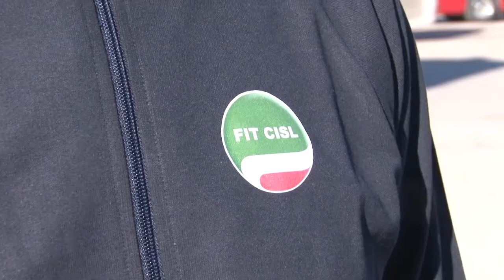Tua. Cisl: "Troppo precariato, servono subito assunzioni stabili"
Botta e risposta tra Tua e i sindacati. Il presidente della società di Trasporto unico abruzzese Giuliante ha annunciato un secondo bando d'apprendistato per assumere nuovi giovani. "Non è così che si contrasta il precariato", risponde la Cisl.